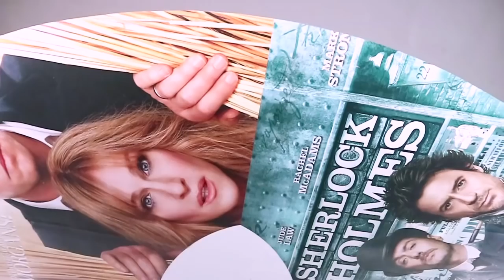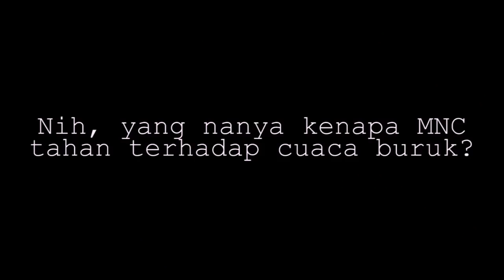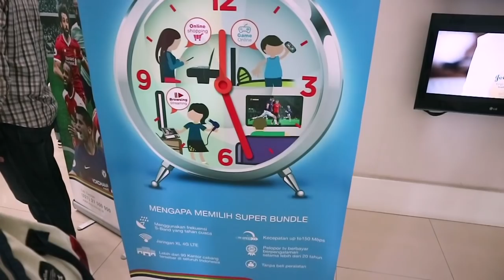MNC Vision Tour - Dolby Audio Experience!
Seru banget seharian jelajah kantor MNC Vision!

ditambah nyobain pengalaman Dolby Audio yang bikin suasana nonton di rumah jadi seperti di bioskop!